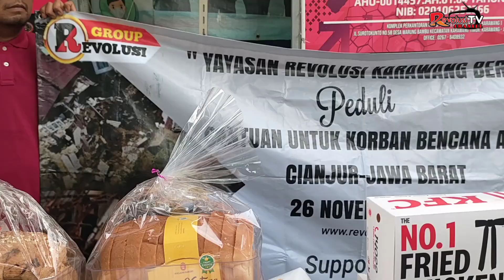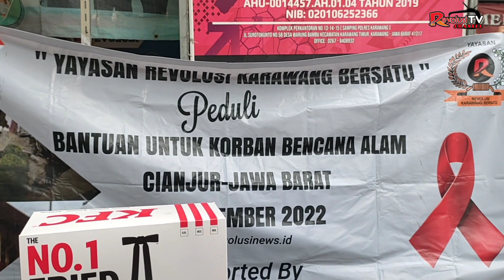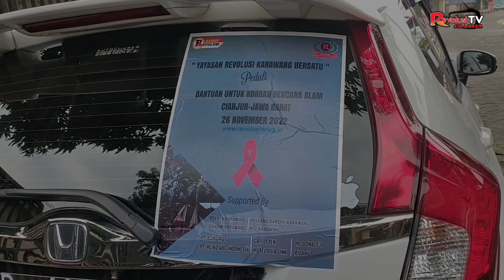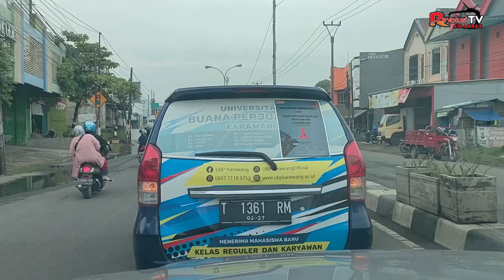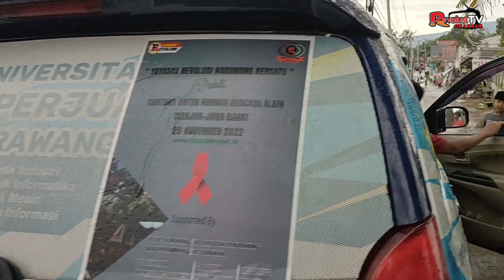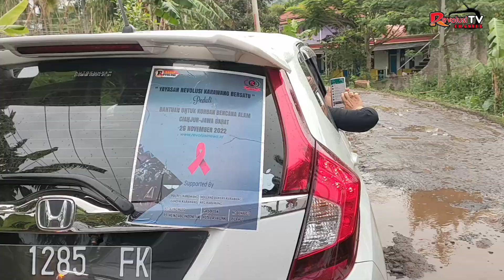Kirim Bantuan Korban Gempa Bumi Di Cianjur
Reporter: Tim Liputan                   Editor: Lutfi Arifianto